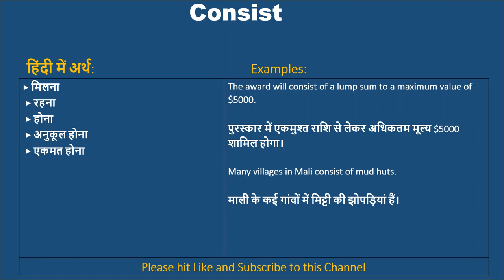Consist ka kya matlab hota hai, Consist meaning in Hindi